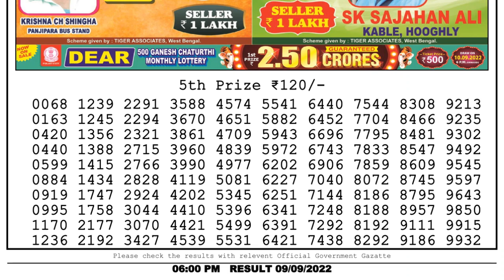🔴Dear Lottery Sambad Live 6pm today 09.09.22 Nagaland State Lottery Result